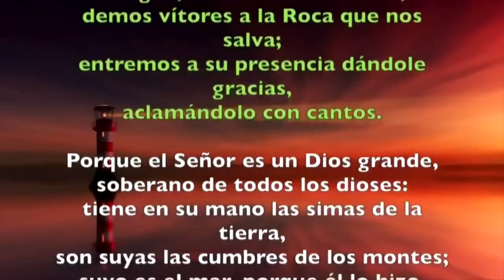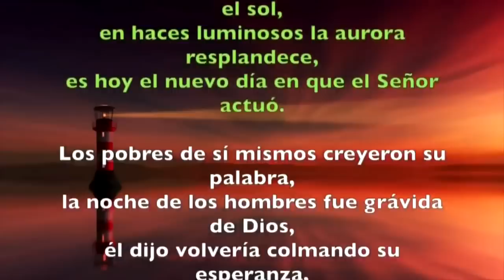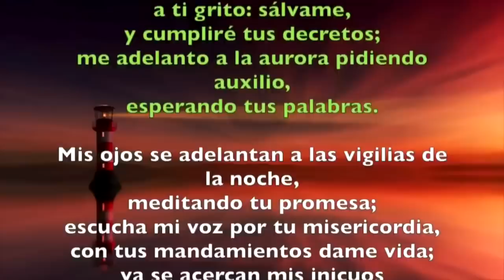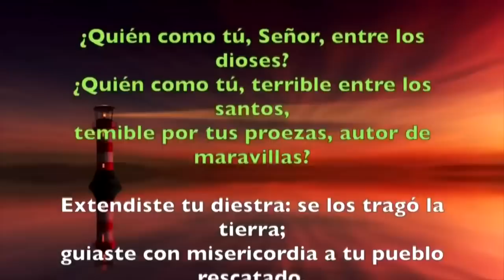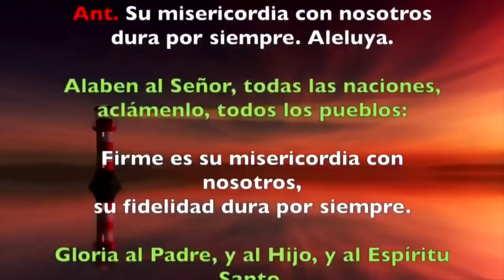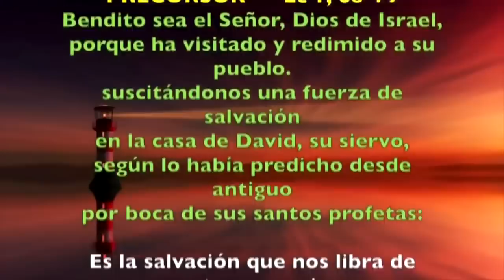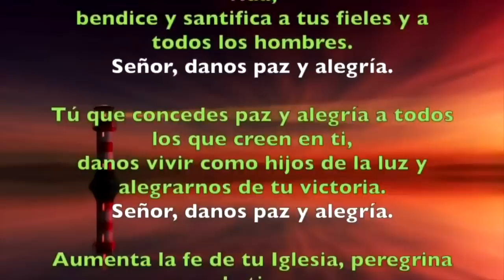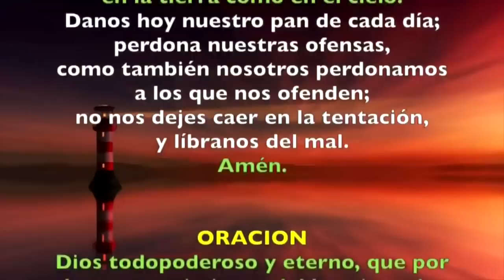Oración de la mañana (Laudes), SÁBADO 13 DE MAYO 2023 | Sábado V semana de Pascua | Padre Sam